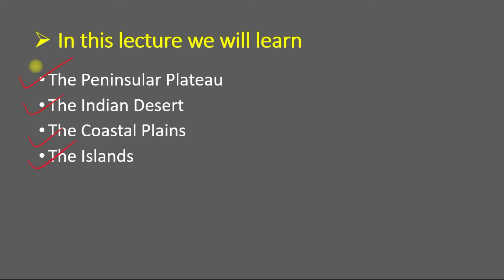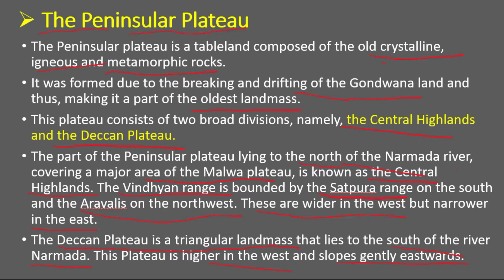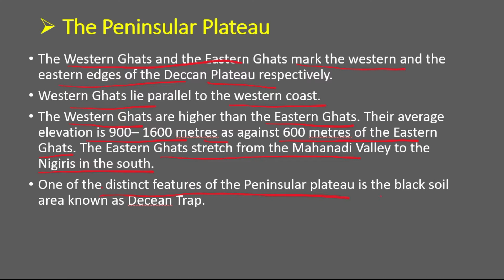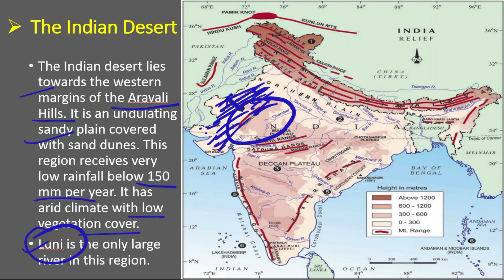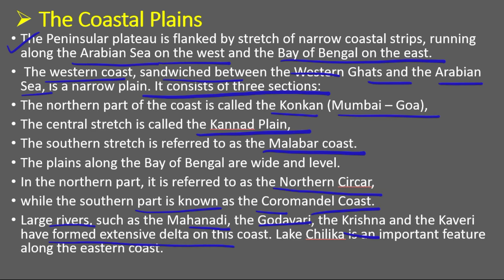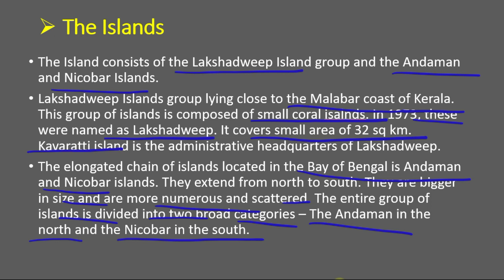Physical Features of India-Chapter-2-Class-9th-Geography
In this Video we discuss about the physical features of India. This is very beneficial for the students of Class 6th to 10th and also for those who wants to know our India.